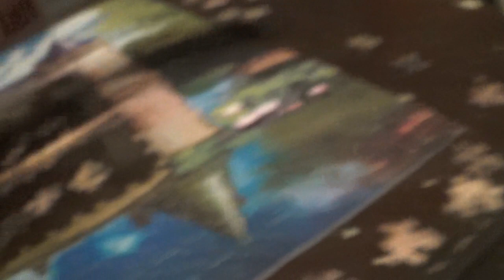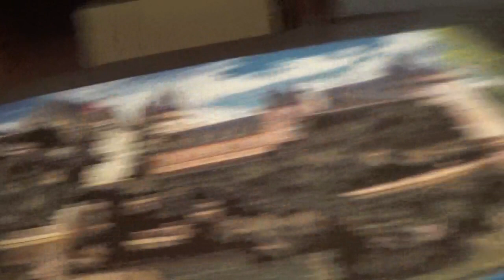4 IN 1 PUZZLE KIRAKÁS 3. kép 18. rész